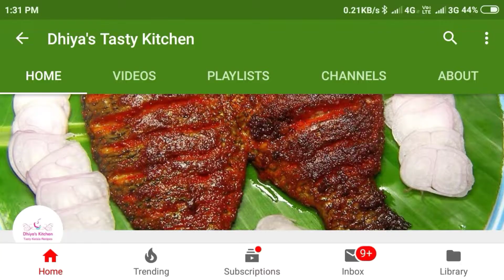കൂർക്ക മെഴുക്കുപുരട്ടി |koorkka mezhukkupuratti recipe malayalam .Ep# 66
കൂർക്ക മെഴുക്കുപുരട്ടി ഇങ്ങനെ ഒന്നു തയ്യാറാക്കി നോക്കൂ.

Music ©
Music 1 - Big River : copyrighted by Kinemaster Pro editing software.
Genre : Ballad
Style: Calm, Piano, Relaxing
Composed by : Berlin Connection
Licensed to : Kinemaster Pro

Music 2 - Thank you licensed to Kinemaster Pro Mobile Editor